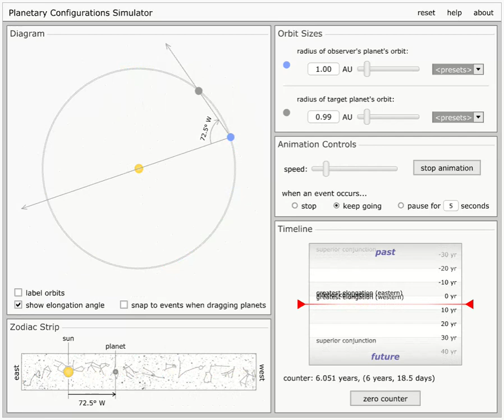The sun around the zodiac